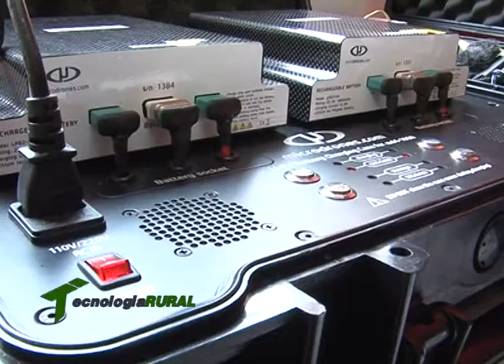Drones para la seguridad y vigilancia en tiempo real en puertos